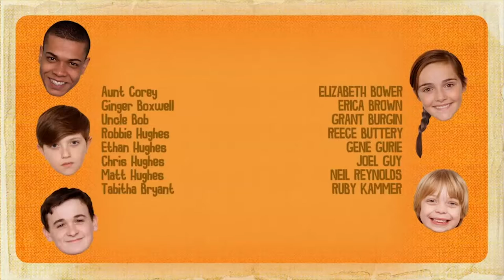Holes in the Story | Secret Life of Boys: Series 2, Episode 8 | ZeeKay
Someone has broken Uncle Bob's new TV, but none of the kids are talking. Aunt Corey and Uncle Bob sort through Ginger, Robbie, Ethan, Chris and Matt's stories to figure out which of their dear children committed the crime.

ZeeKay SecretLifeOfBoys FullEpisode Welcome to ZeeKay Family - your premier destination for exciting live-action content, ideal for kids and families! This channel is devoted to offering a diverse array of educational, adventurous, and entertaining shows, creating a vibrant and engaging world for viewers of all ages.